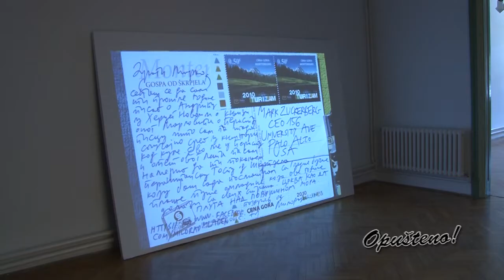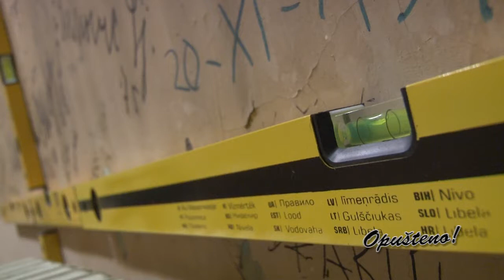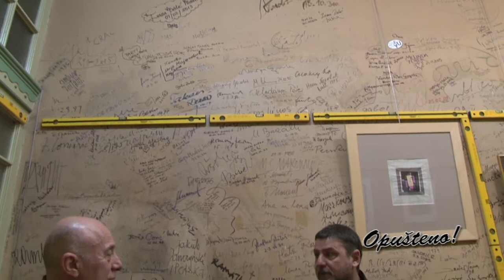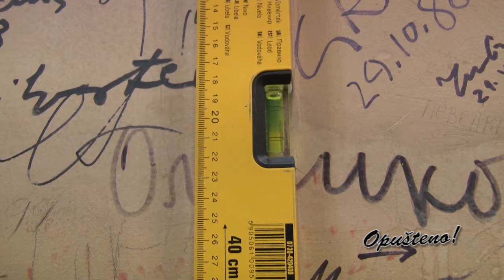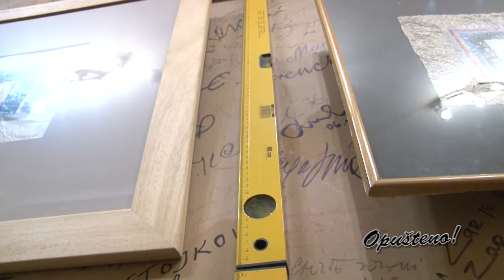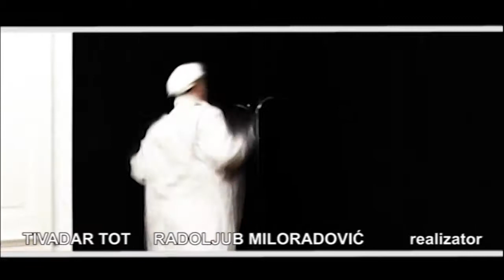Opušteno - Milorad Miša Mladenović